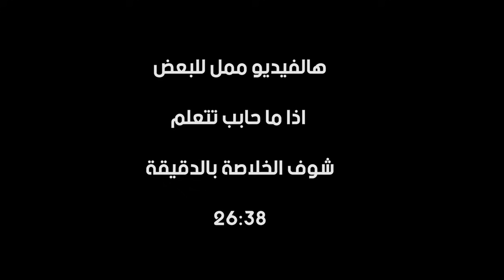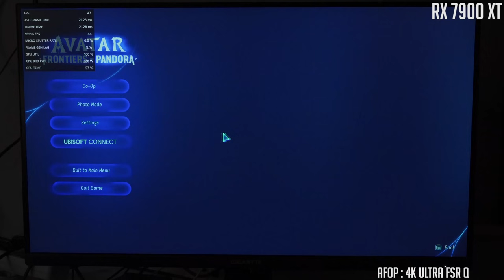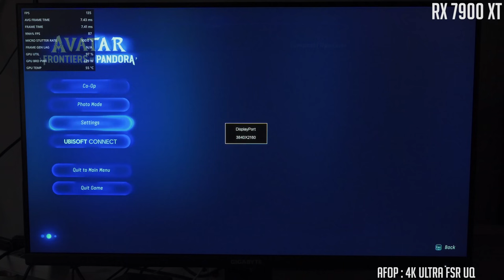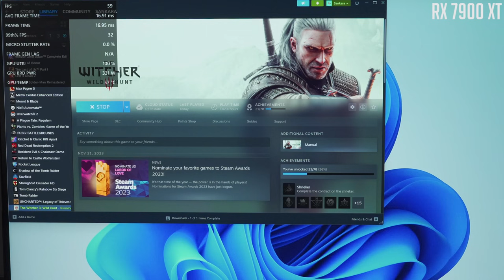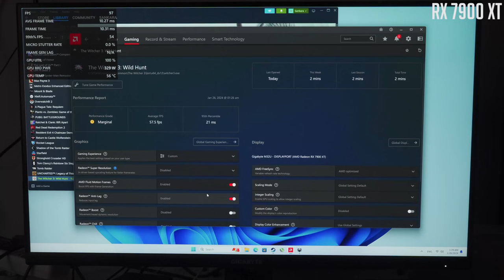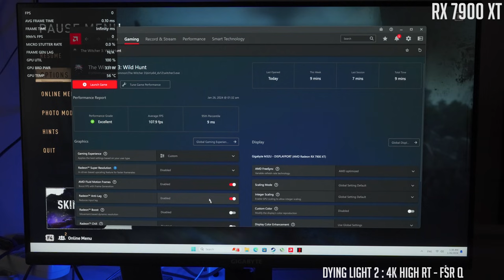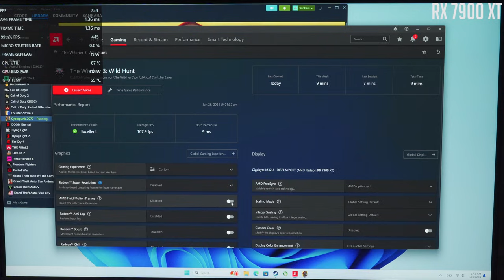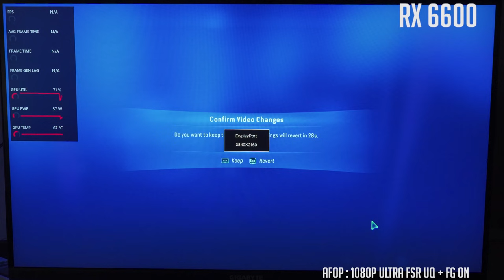بروووووو ضاعف فريماتك ببلاش ( FSR 3 + AFMF )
تأخرت بتجارب تقنية FSR3 ولكن لسبب جيد
اليكم فيديو تجارب FSR3 و AFMF
هل هي جيدة ومتى افعلها ؟
amd fluid motion frames

ــــــــــــــــــــــــــــــــــــــــــــــــــــــــــــــــــــ
ــــــــــــــــــــــــــــــــــــــــــــــــــــــــــــــــــــ
ــــــــــــــــــــــــــــــــــــــــــــــــــــــــــــــــــــ
مقدمة : 00:00
تجارب افاتار : 02:23
تجارب ويتشر 3 : 10:06
تجارب داينج لايت : 14:35
تجارب سايبر بنك : 19:11
تجارب FSR3 على كرت اقتصادي : 22:20
الخلاصة : 26:38